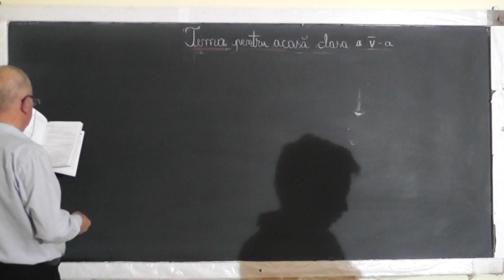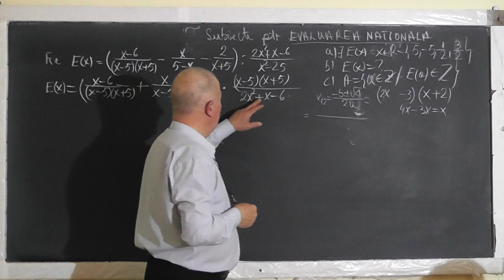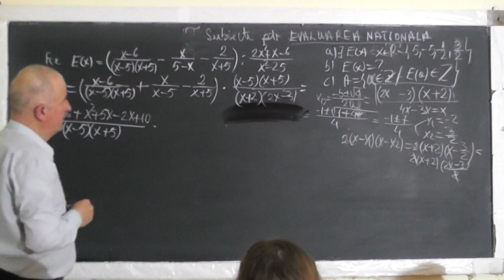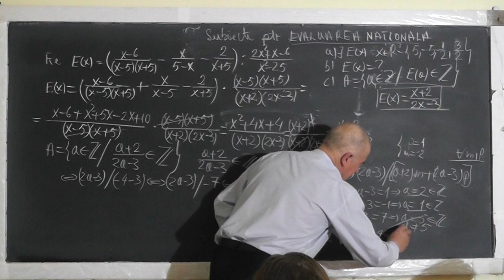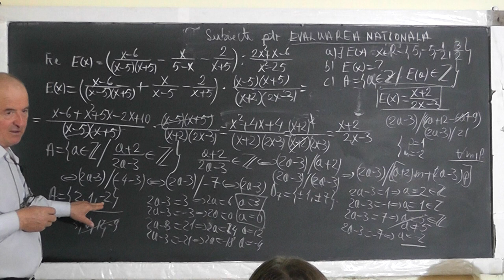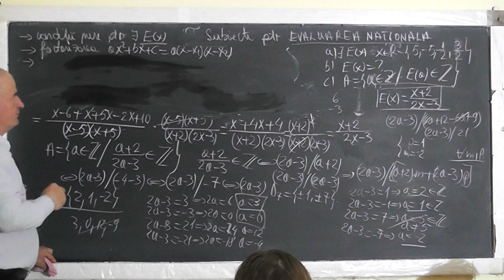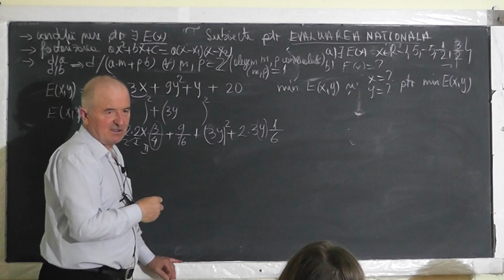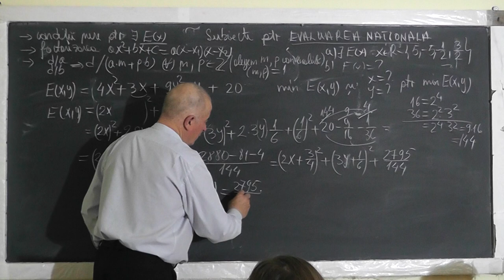1/2 1465 Conditii de existenta Aducerea la o forma mai simpla Minimul Maximul unei expresii Clasa 8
Aceste lectii sunt SUSTINUTE de VOI si daca va sunt utile, as aprecia un Like, Share, Comment - In aceasta lectie de matematica pe care o puteti vedea in direct si pe rezolvam o serie de subiecte pregatitoare pentru examenul de Evaluare Nationala la clasa a VIII-a. Din cuprins: Conditii de existenta ale unei expresii, Aducerea la o forma mai simpla, Minimul si Maximul unei expresii, Cel mai mic multiplu comun si Cel mai mare divizor comun, Modulul, Inecuatii cu modul, Operatii cu multimi, Intervale.
- VIDEO MATEMATICA cu Proful Online sau cautati pe Google: profu online Ioan Ursu